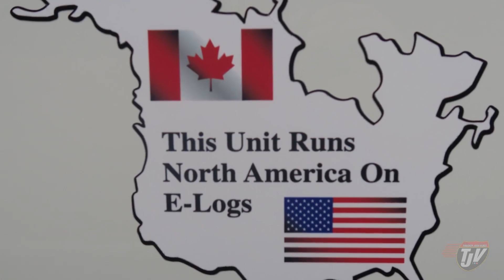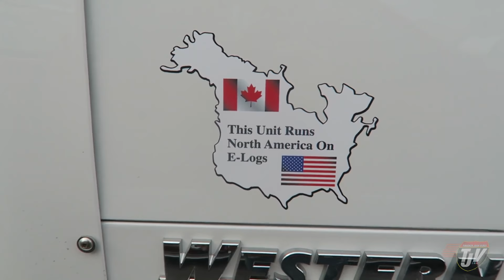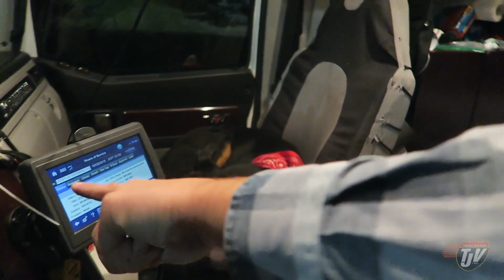TJV - FIRST DAY TRUCKING WITH E-LOGS - #879